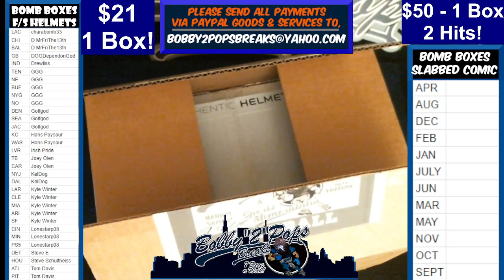1 4 23 Bomb Boxes Jerseys Plus Series 1 Box Break Break #1 Box #19